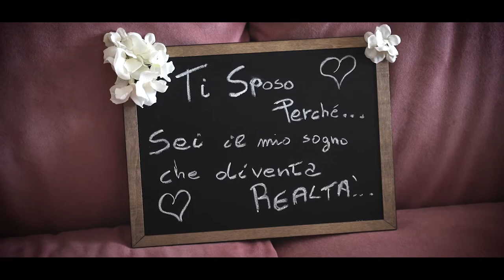Wedding Trailer Francesco & Rossella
Riprese e montaggio: Uriele Russo
Crew: Centro Fotografico Campano